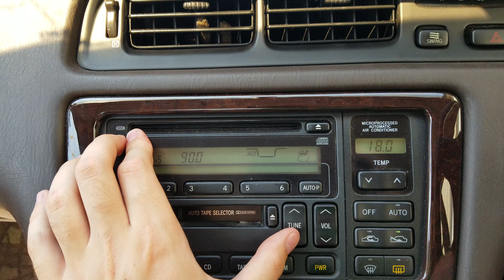JDM Toyota Crown FM Radio Bands